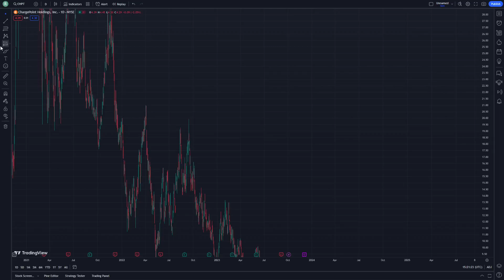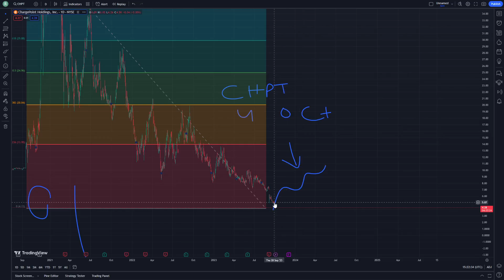CHPT Stock Price Prediction News Today 4 October - Chargepoint Holdings Stock